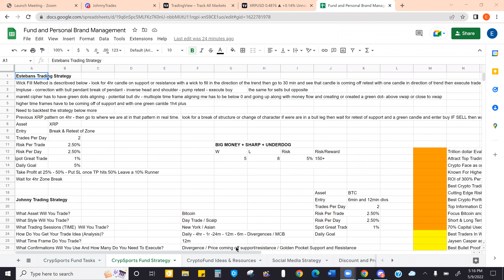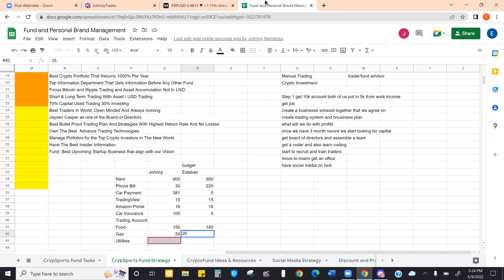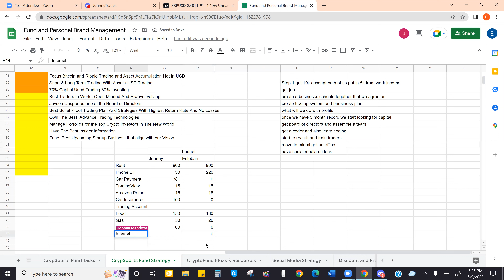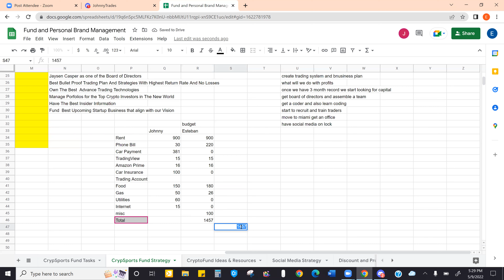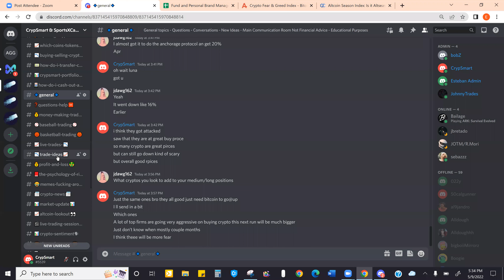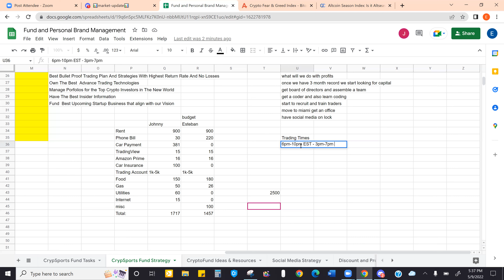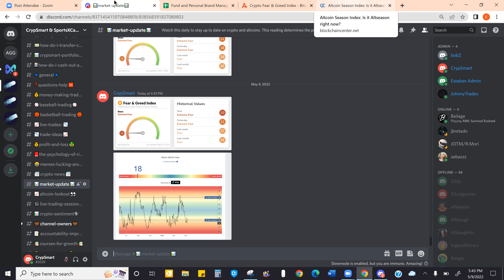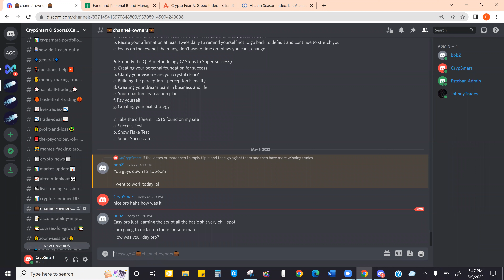LIVE XRP Trade Short📉 --Asian Trading Session Gareth Soloway- 05/13/2022 Part 3 (Feat: JohnnyTrades)